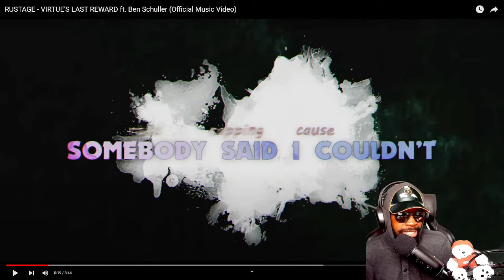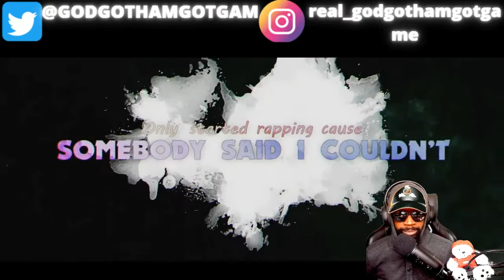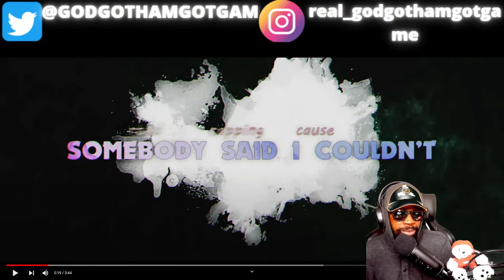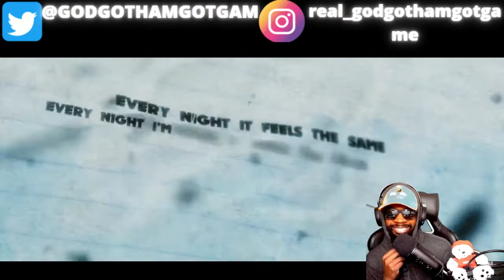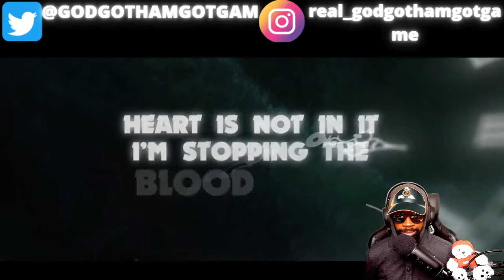RUSTAGE - VIRTUE'S LAST REWARD ft. Ben Schuller (Official Music Video) REACTION